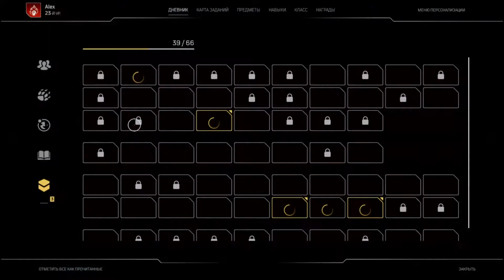Прохождение Outriders - Величайшая ценность #45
Тайм коды
00:00 Поговорить с Аттой
04:14 Отыскать пару в лесу
08:43 Найти Дейзи
34:20 Поговорить с Аттой